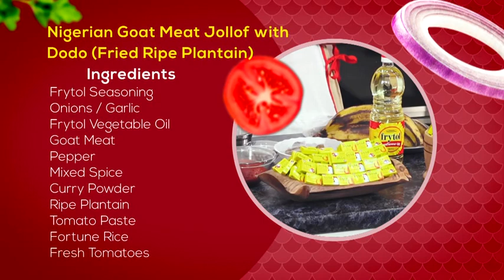NIGERIAN GOAT MEAT JOLLOF WITH DODO by Dr. VANNESAH ASEYE MENSAH-KABU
Welcome to another exciting episode of the Abenshow

Today in the kitchen with Tima Kumkum is Dr. Vanessa Aseye Mensah-Kabu  and shey'll be preparing a NIGERIAN DELICACY  in the kitchen  for us today.

Stick and stay with ABENSHOW because we give you nothing but the BEST.

Please leave all your comments in the Comment Section.